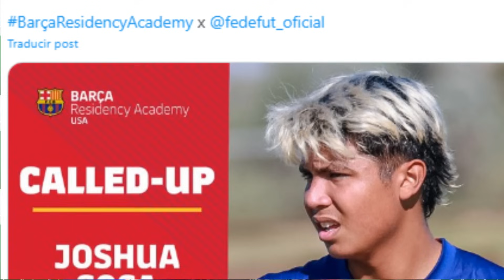CHAPIN EN EL BARCA Y VENDRA CON LA SELECCION TOTALMENTE OFICIAL